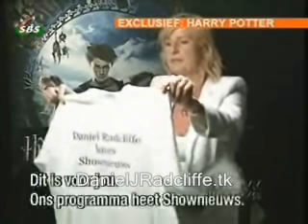Shownieuws 2004 - Prisoner of Azkaban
Press junket interview met de cast of van Harry Potter and the Prisoner of Azkaban. Shownieuws. Over Jan Peter Balkenende (SBS 6).